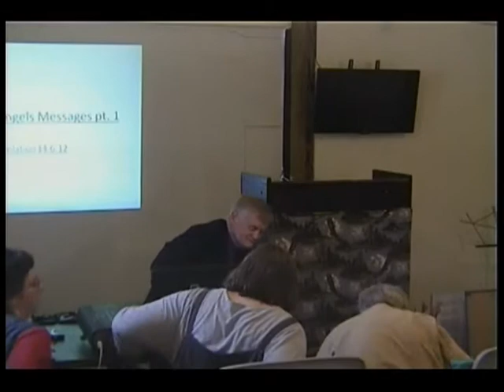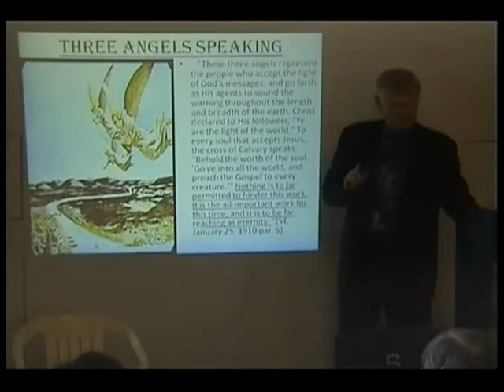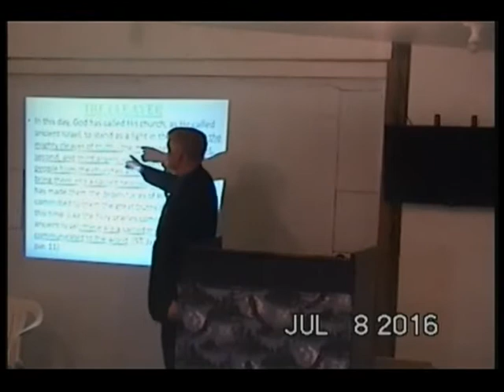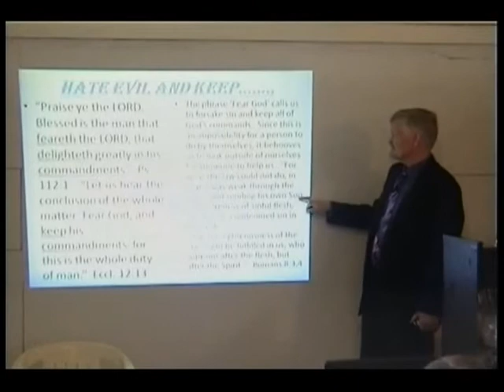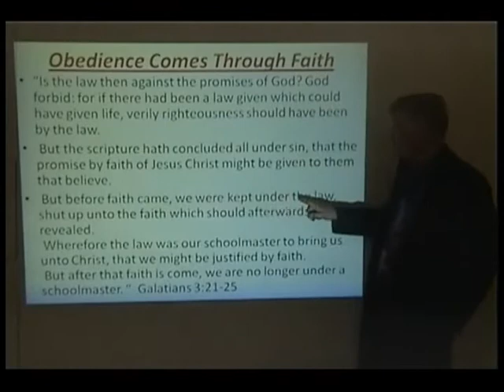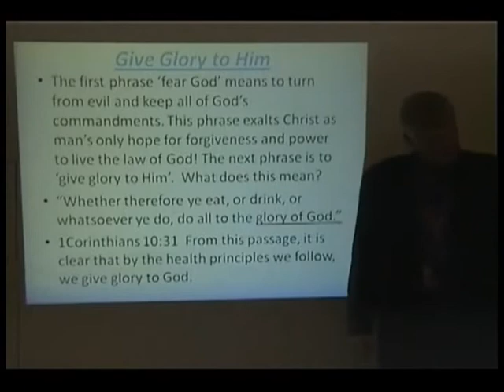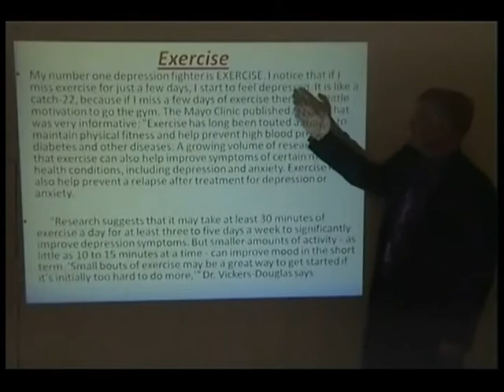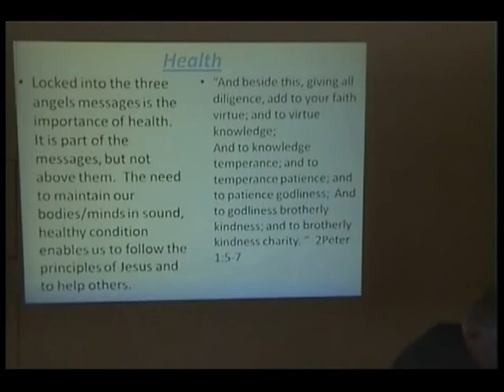Three Angels Messages pt 1-Pastor Bill Hughes